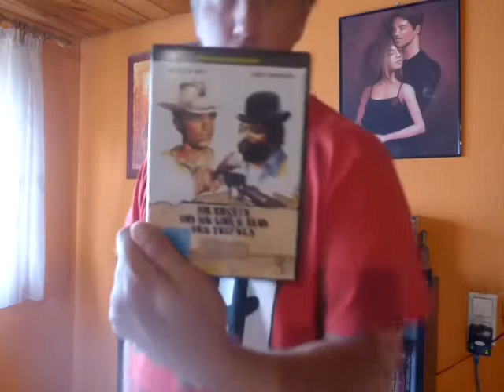DVD Sammlung Update.Bud Spencer & Trence Hill!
Li Funk Kung Fu Fitness Lifestyle